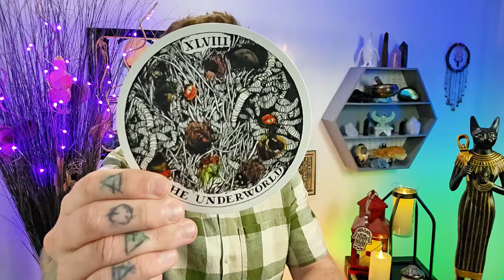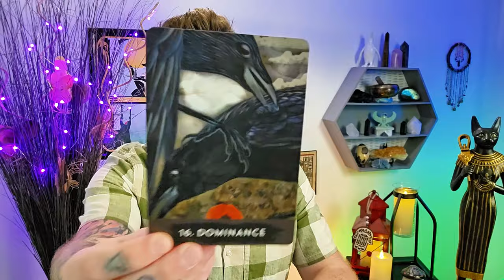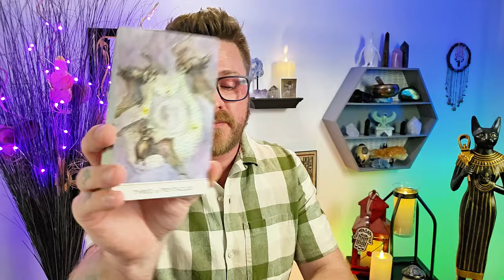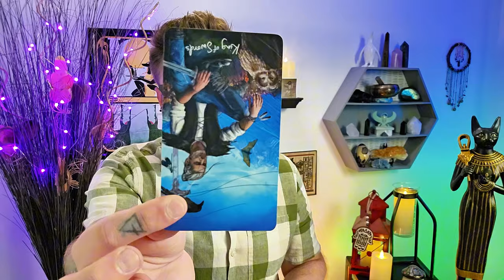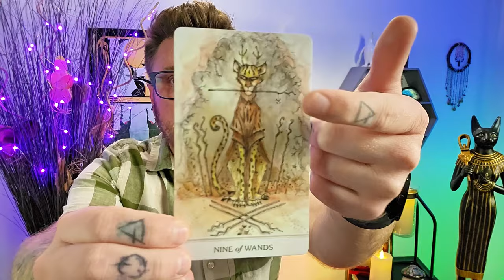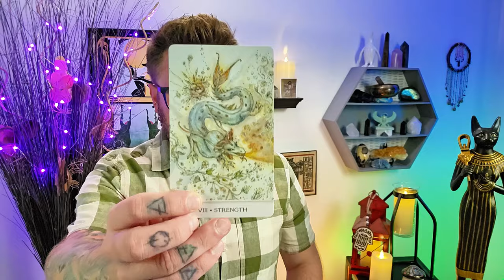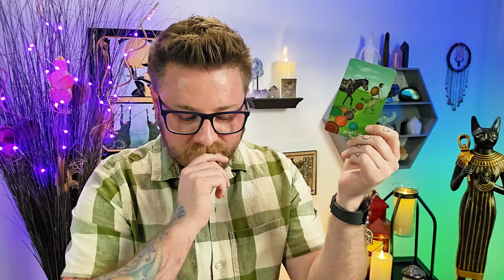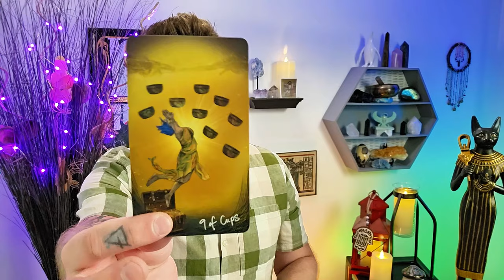Scorpio, If You Could Only See... The Spotlight You Seek Is Working To Find You!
Decks used:
8 Bit Fantasy Tarot: Etsy

scorpio tarot tarotreading Scorpio sun, Scorpio rising, Scorpio ascendant, Scorpio moon, Scorpio Venus, Scorpio career, Scorpio love